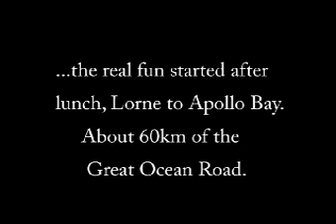Aug 07 Apollo Bay Cruise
A cruise up the Western Coast of Victoria. Australia